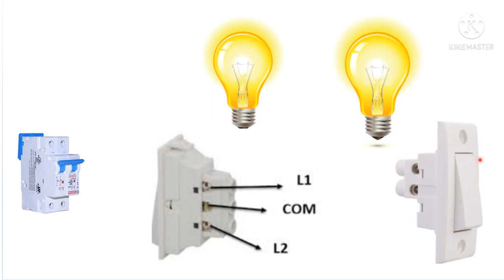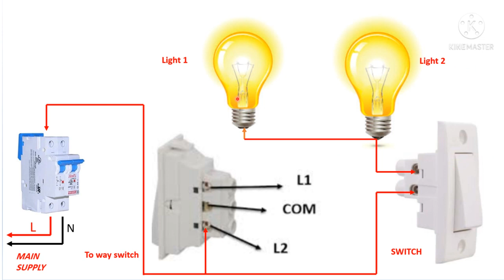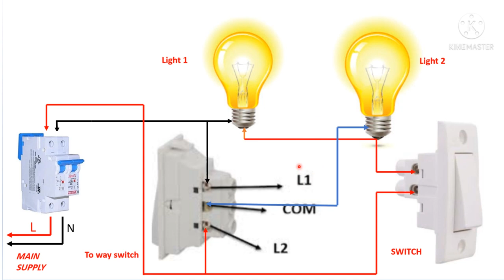hospital ki board wiring kaise ki jati ,how to light wiring in hospital ?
hello friend
hello guys aaj is vidieo ma janenge ki hospitale ki wiring kaise ki jati hi , friend is connection ko kerne ke liye hum ko one way switch to way switch 2 light  neutral phase se hota hi ye connection one switch se 1light of ho jati hi and 1 switch se 2 light on ho jati hi i hop guys aap ko video pasend aai hogi

Saudi Ma Wairing Kaise Kia Jata Hi . Light Ka Kam Kaise Kerte Hi. How Is The Light Done.
6 Socket 3 switch 1 fuse 1 indicator and 1 voltage miter connection board , hindi ma
How to get water out of 4 inch pipe in saudi? building se water kaise out hota hi .